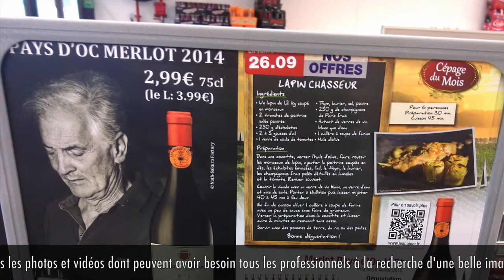Studio B612 : la référence photo-vidéo du grand sud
Présentation du Studio B612, de Nath-Sakura, le plus grand et le mieux équipés des studios photo-vidéo du Midi.